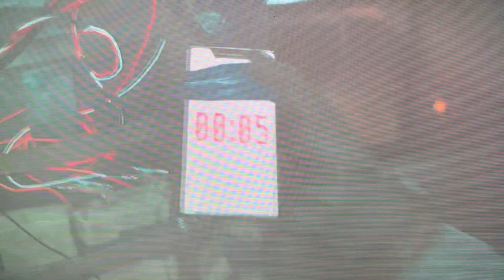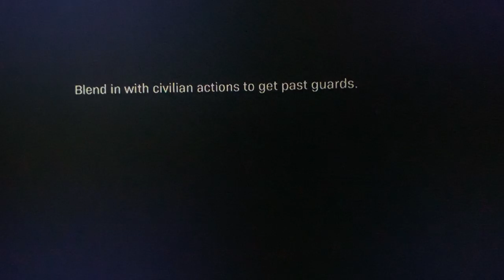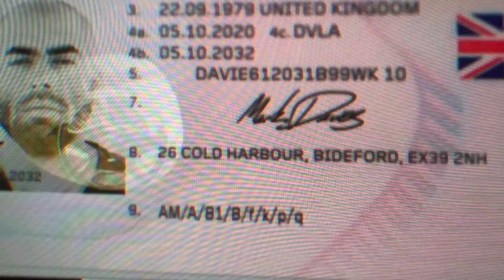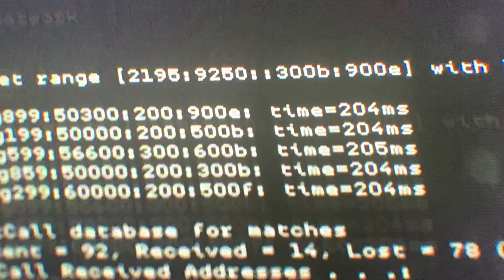Call of duty modern warfare campaign part 1